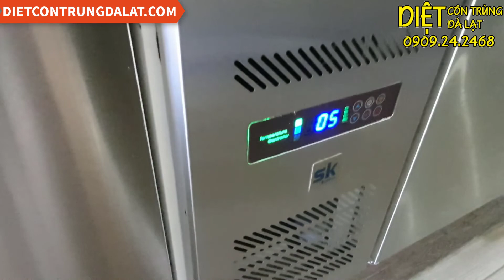Phun thuốc diệt muỗi cho quán cafe tại Triệu Việt Vương Đà Lạt | 0916.063.032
Diệt côn trùng Đà Lạt nhận phun thuốc muỗi tại Đà Lạt cho Khách sạn, Homestay, Cơ sở lưu trú, Hộ gia đình trên địa bàn thành phố Đà Lạt.

Kênh Diệt côn trùng Đà Lạt chia sẽ đến mọi người cách dùng các loại thuốc diệt côn trùng như thuốc diệt muỗi, thuốc diệt bọ chét, thuốc diệt kiến, thuốc diệt gián, thuốc diệt ruồi... Các loại hóa chất này đều là hàng chính hãng của nhà sản xuất Map Pacific, Navichem, Á Đông, Kiên Nam... Các bạn có thể sử dụng dịch vụ hoặc mua hóa chất về sử dụng.